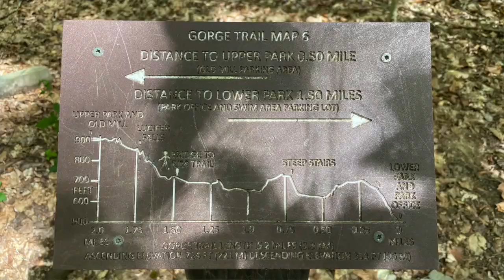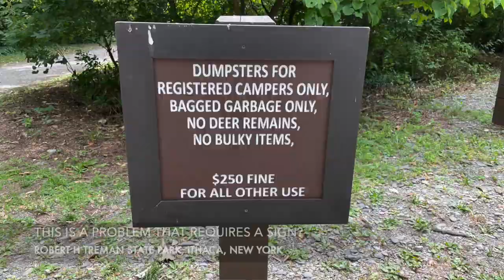ROBERT H TREMAN STATE PARK | ITHACA, NEW YORK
We check out the Finger Lakes region of Upstate New York and discover the many waterfalls of Robert H Treman State Park.

Our Amazon RV Store: